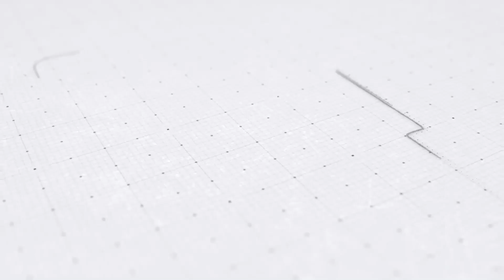وزیرآباد عمران خان کیس۔ گوجرانوالہ سے ن لیگی رہنما گرفتار